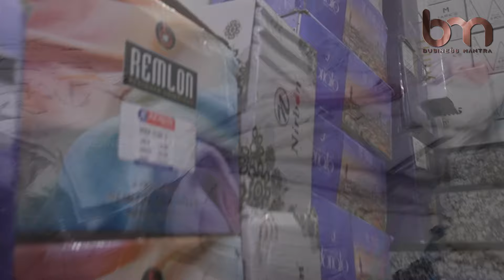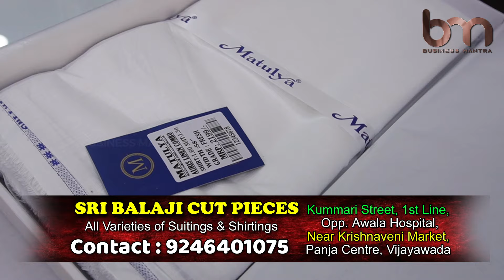SRI BALAJI CUT PIECES | All Varieties of Suitings & Shirtings | Vijayawada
Business Mantra is a Channel Originated in Vijayawada. We're a team of professionals collecting information in this channel is dedicated to business-minded people, who want their startups, youths, businessmen, and anyone who wants to learn and earn by doing business.

Business Mantra is Run By Prime Digital Pvt LTD. A Successful Digital Marketing Organization for More than a Decade

Production House : Prime Digital (PDTV Network)
Anchor : Anjali
Cameramen : Suresh Babu Vaka
Editor : Suresh Babu Vaka
Camera : Panasonic 4K Ultra
Lights : Photopro / Simpex
Mic : Boya BY-M4C
Wireless Mic : Saramonic Wireless UHF

Small & big business ideas,
Latest business activities like Exhibitions, the latest trade fairs, etc.
Machinery for your business
Wholesale & Retails market ideas,
Success stories of successful businessmen,
overall, any business-related activities happening around you, you will get here.